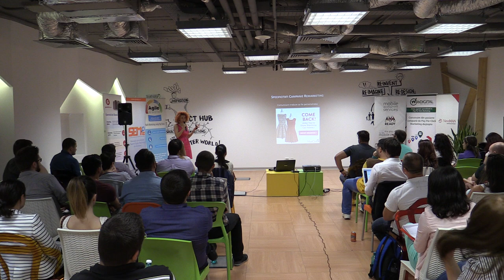Elena Dobre - Dezvoltarea activitatii AdWords si ajustarea bugetelor (2014.06.26)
În 26 iunie 2014 a avut loc la Impact Hub Bucharest ediția #98: "Bugete SEO+PPC". Am vorbit despre bugetele alocate în campaniile AdWords, SEO sau alte canale și totodată despre rezultatele obținute, despre conversii și alți parametri care evidențiază eficiența tacticilor folosite, alături de speakerii acestei ediții.

Speakerii de la ediția 98:
- Marius Lăzărescu - General Manager & Senior AdWords Specialist @ Today's
- Elena Dobre - Online Marketing Specialist@Conversion Marketing
- Alexandra Tănasă -- Digital PR& Content Marketing at Vertify.ro

Amfitrionul editiei 98:
- Diana Bancu - PPC Specialist Okazii.ro

Mulțumim pentru suport partenerilor noștri: IQads, Trafic.ro, Comunicate de presă, 2Parale, WebDigital, SEMdays, SEMRo, Orașul Meu, IMworld, Mready, Impact Hub Bucharest, Newsman, Vinescu, Agile Media, Găzduire.ro.

La linkul de mai jos, fotografii + prezentările + video de la eveniment.